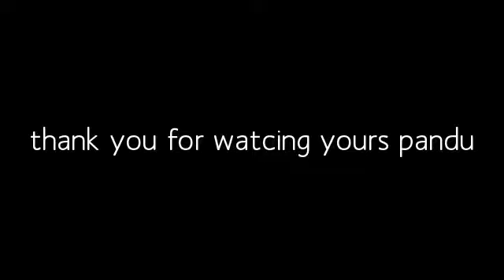utnoor pandu returns